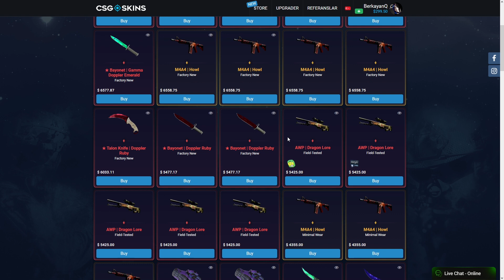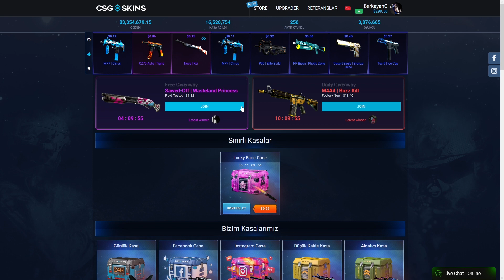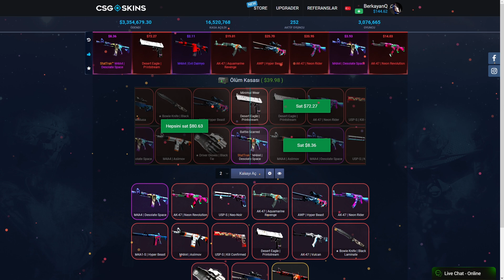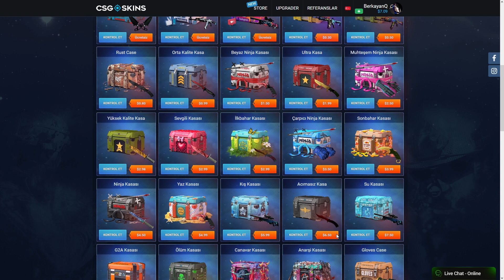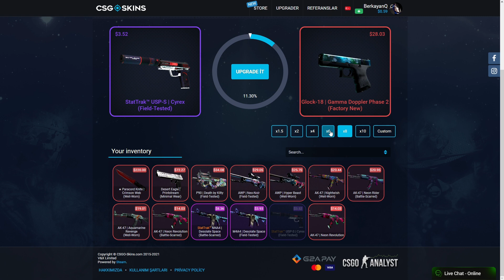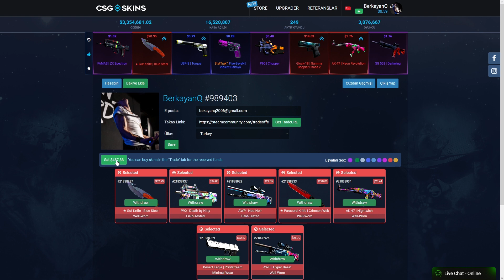CSGO SKINS 500$ EFSANE KATLAMA! - CSGO SKINS 500$ LEGENDARY UPGRADE!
-Bedava bakiye ve  Deposit bonusu almak için - BERKAYANQ - kodunu kullanmanız yeterli. 🔥

-To get a free balance and  Deposit bonus, simply use the code - BERKAYANQ. 🔥